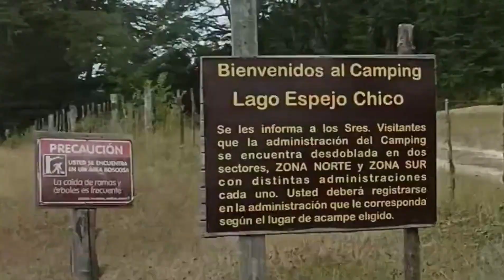PARTE 1 [te animas] 7 LAGOS en BiCi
PRIMERA ETAPA

vamos a recorrer en bici el camino de los 7 Lagos. En este vídeo VERAS la primera etapa, DESDE el río correntoso HASTA el LAGO ESPEJO chico.

🛑Somos Rosana y Ruben compartimos nuestro viajes en motorhome(La Maxi).

GRACIAS POR APOYAR NUESTRO CANAL

💥💥Te comparto el link de la lista de youtube PRIMER TEMPORADA